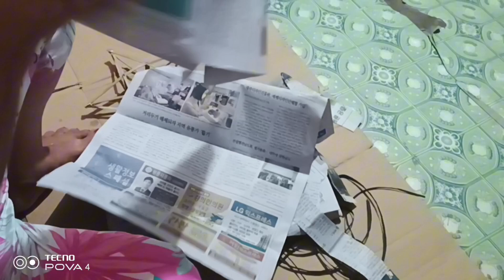PANOMAG TAHOB NG PAROL NAMAY BILOG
PANOMAG TAHOB NG PAROL NAMAY BILOG step by step